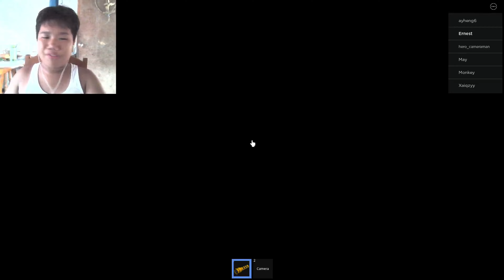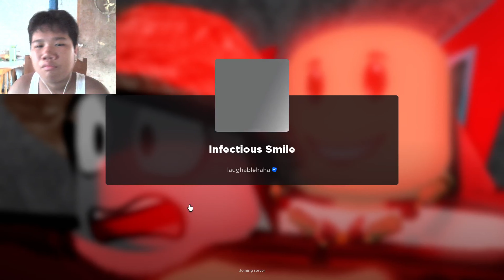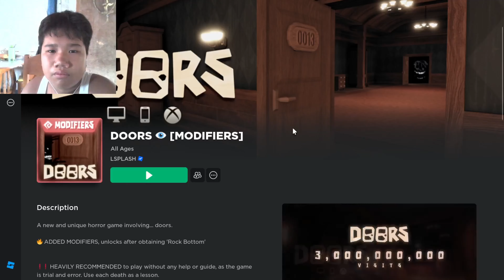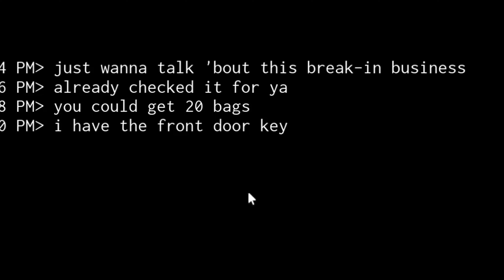THIS CHALLENGE IS DIFFICULT (I SCREAM I CHANGE)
the last part i didn't know i screamed so i actually kept going there

TODAY'S MY BIRTHDAY!